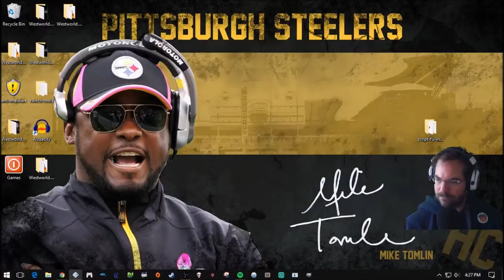Final Fantasy XII IZJS Solo Challenge [Part 32]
Running Errands